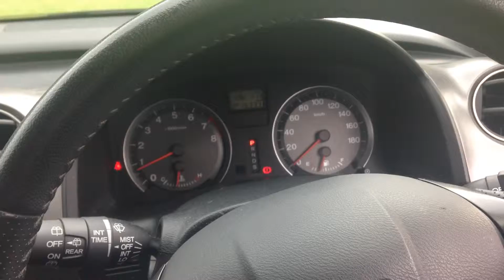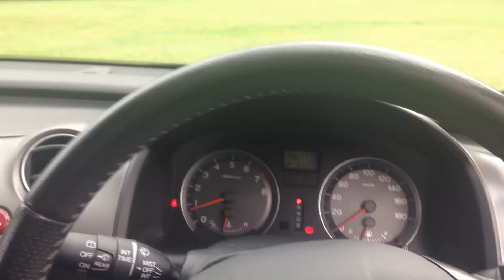Morel Maximus & Morel Primo 8's Pt 1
Testing some underground Dubstep on the Morel Maximus Components and Morel Primo 8" subwoofers